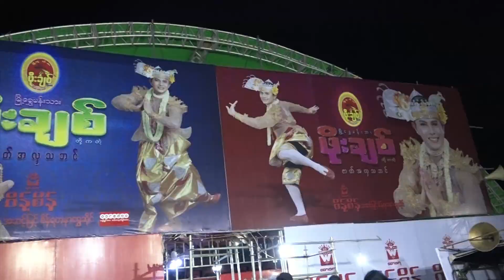Shwebo Tay Than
Artist_Joy_Lay